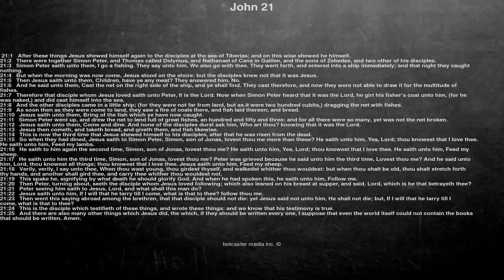Bible reading, John 21, After these things Jesus shewed himself again to the disciples at the se